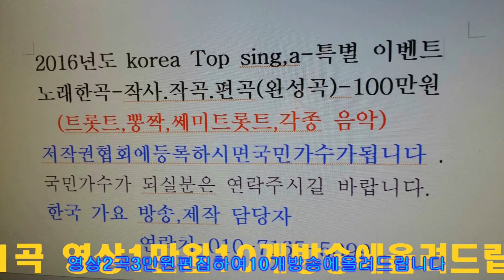박미영=내장산,열두줄,2곡=한국가요 방송 이전확장 개축기념 공연==경기성남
박미영=내장산,열두줄,2곡=한국가요 방송 이전확장 개축기념 공연==경기성남한국 가요 방송 가요 대행진